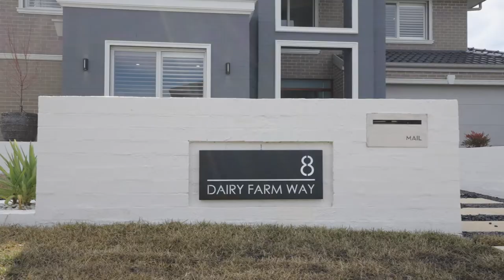8 Dairy Farm Way, Kellyville | Agius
8 Dairy Farm way, Kellyville